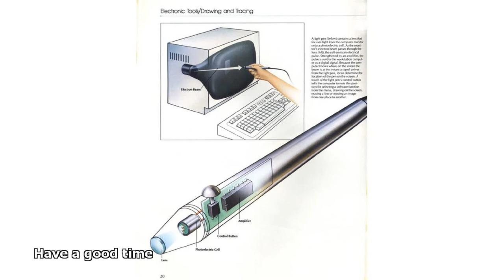light pen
light pen for pc
digital pen
light pen input device
light pendant finish natural iron shade color pearl
light pendant
light pen function
light pendant cord
light pentatonix
light pendants ikea